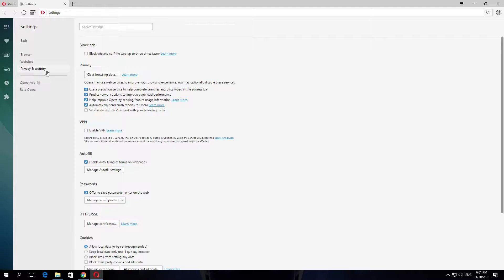How To Disable Autofill in Opera